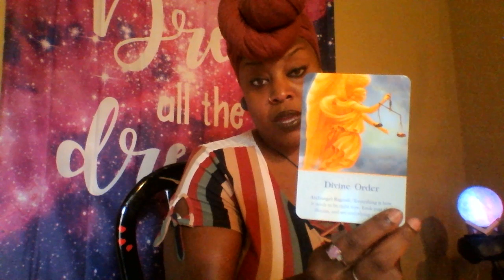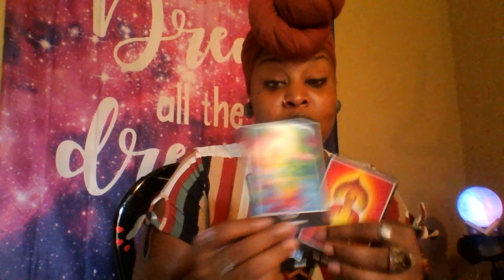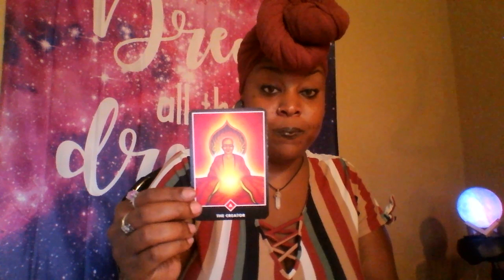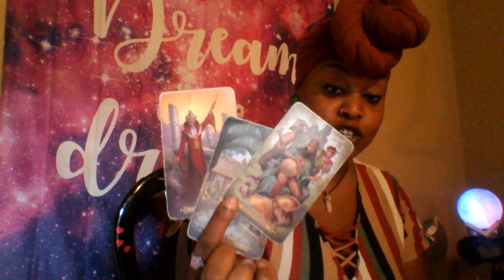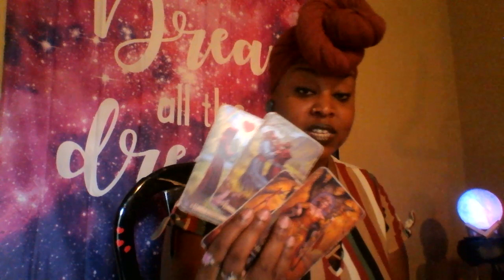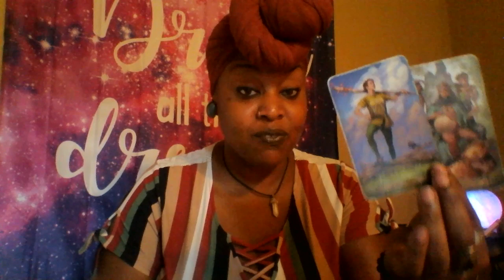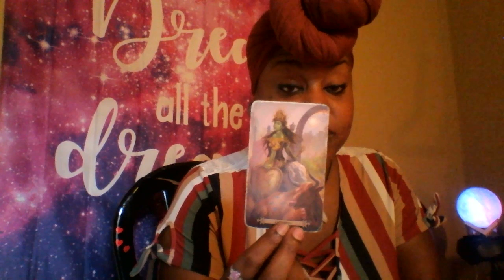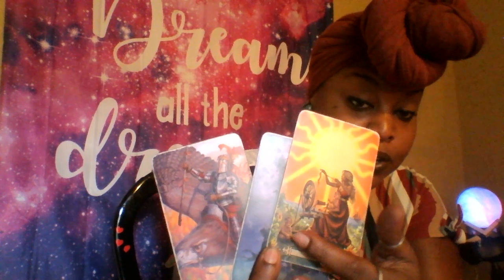Aries 🎀 Internal Mastery/ External Blessings July 2019